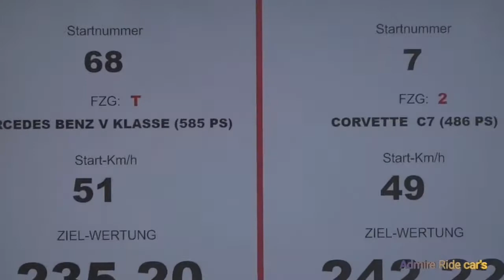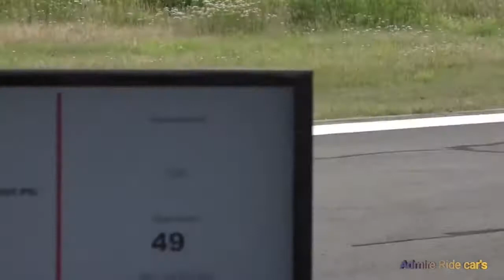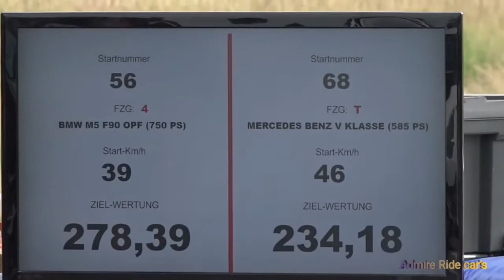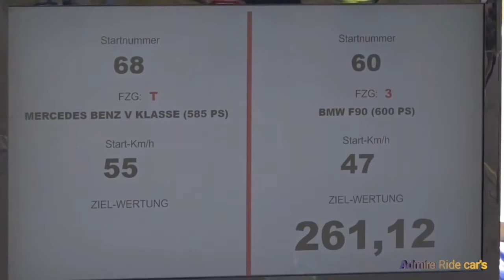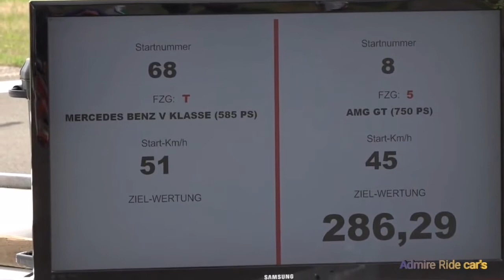V-CLASS! 585HP V8 Biturbo GAD Motors Mercedes-Benz Vito DRAG RACING, REVS, TOP SPEED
This time I have filmed something quite unique: the world's first Mercedes-Benz V-Class engine swapped powered by a Mercedes-Benz 585HP 4.0L V8 biturbo AMG engine! ! Liked the video?